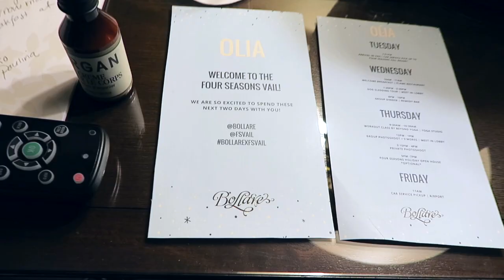Vail VLOG with Bollare & Four Seasons Vail | Love, Olia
Check out my VLOG from my latest trip to Vail with Bollare and the Four Seasons in Vail! It was such an amazing trip with inspiring women and fun filled adventures I will never forget!!